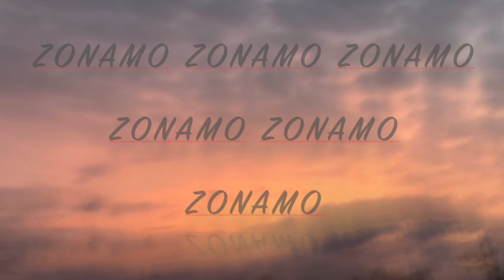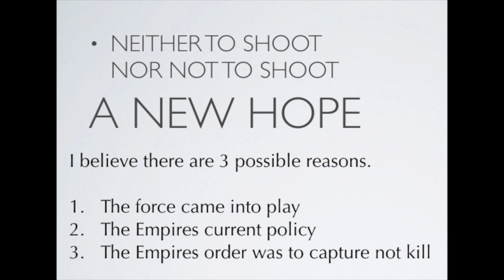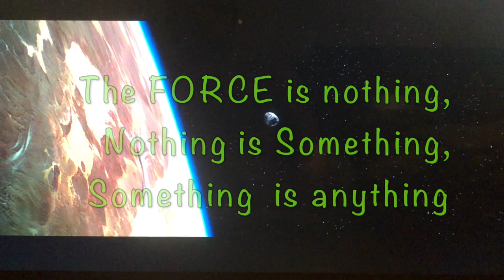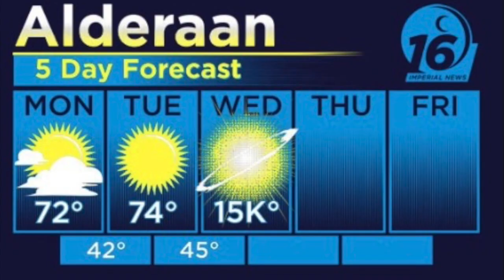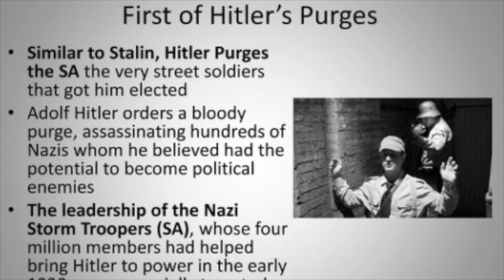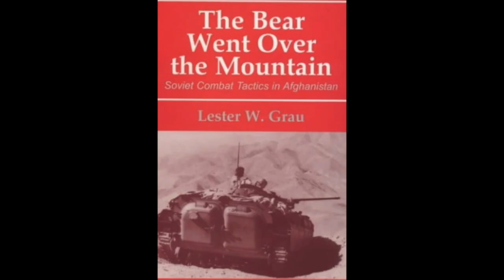Star Wars A New Hope to shoot or not to shoot